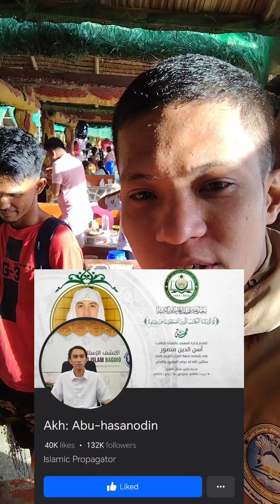BADJAO NA MAY GININTUANG PUSO✨